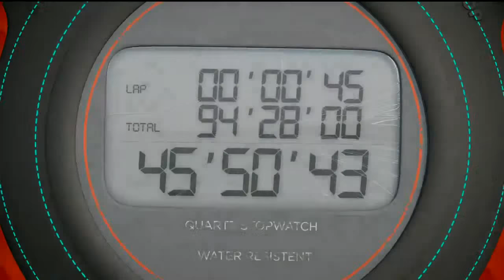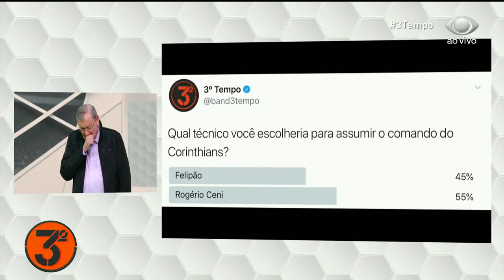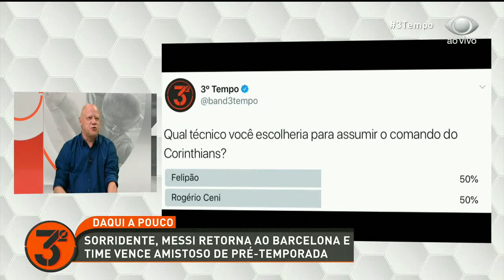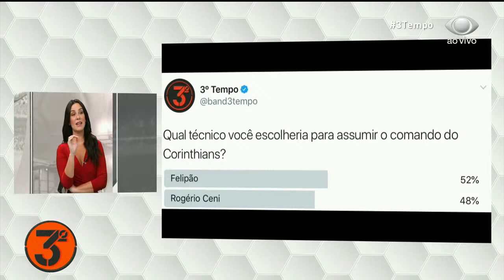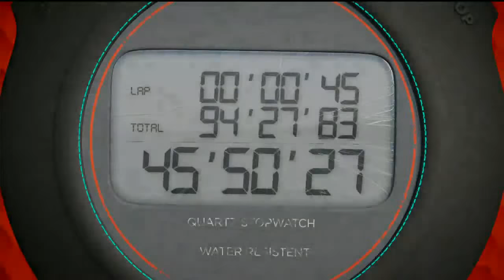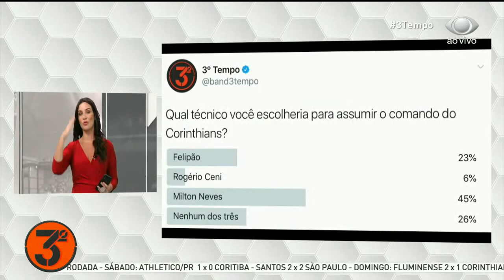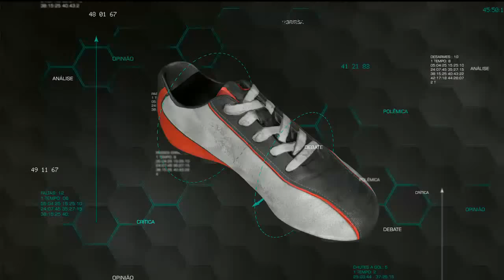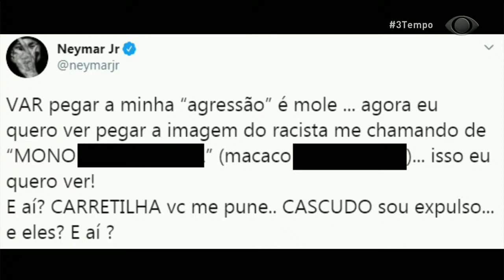3º TEMPO - 13/09/2020 - PROGRAMA COMPLETO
Confira o que rolou na rodada no melhor tempo do seu jogo, o 3º Tempo da Band.